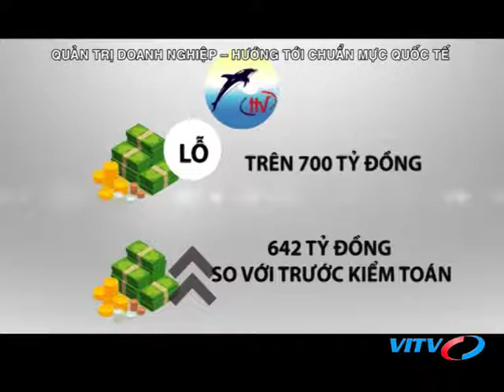VITV - Chứng khoán cuối tuần - QUẢN TRỊ DOANH NGHIỆP – HƯỚNG TỚI CHUẨN MỰC QUỐC TẾ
VITV - Chứng khoán cuối tuần - QUẢN TRỊ DOANH NGHIỆP – HƯỚNG TỚI CHUẨN MỰC QUỐC TẾ  phát sóng 21:00 ngày 28/04/2018